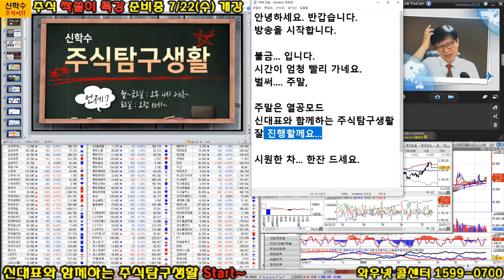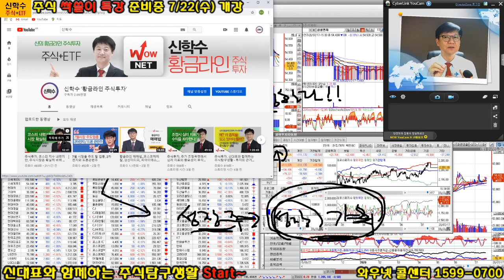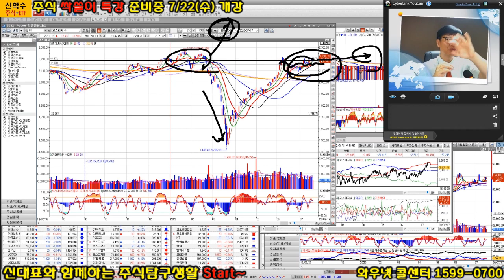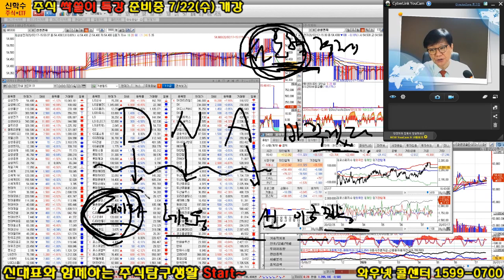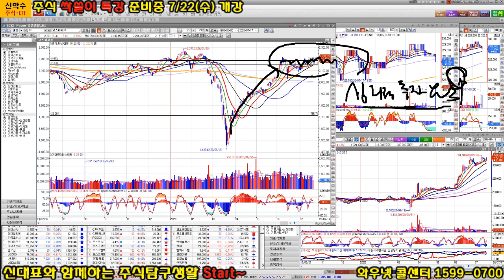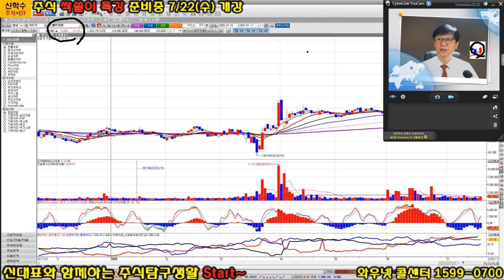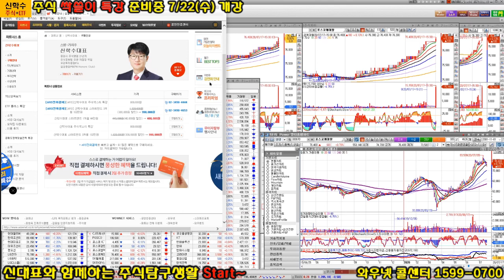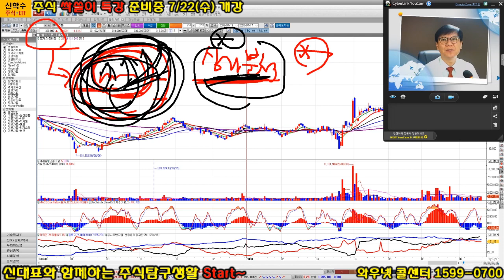주식투자, 외국인 매수세가 심상치 않아요. 주식시장을 세밀하게 분석해 추적해야 합니다.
주식투자, 간만에 외국인 매수세가 지속적으로 들어올 가능성이 주식시장에서 나타났어요. 외국인 매수가 지속될 여건을 조성해 줄 필요가 있어요.

●자격사항
- AFPK수료